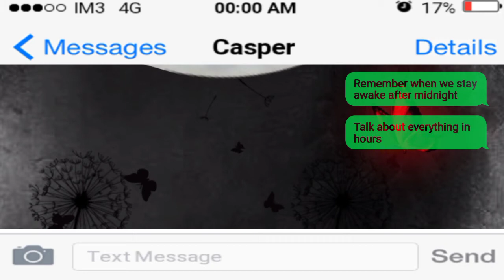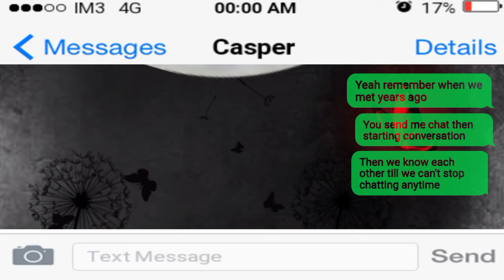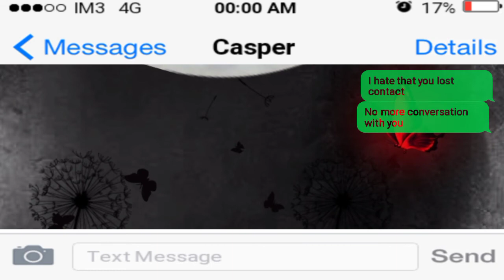DIKLAZ - Ghosting (Prod. Matthew May) (Lyric Video)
Lyric :

D-I-K-I to the L

Remember when we stay awake after midnight
Talk about everything in hours
We share a funny story
That's what I like when I chatting  with you

Asking a random question I like it
I do anything and it's not boring
But girl now you are change
You lost just like a magic

I hate that you lost contact
No more conversation with you
You started this then you ended this
Oh I know you just ghosting

Yeah remember when we met years ago
You send me chat then starting conversation
Then we know each other till we can't stop chatting anytime
Yeah don't you remember

But now you lost
Why you act like a casper?
Why you make me look like a jester ?
Okay I'm understand but why you did this to me?
If I know from the first time I will said for what?

And now I'm regret to know you
So please don't come back again

Ghosting
Ghosting
Ghosting
Ghosting

[Credits]